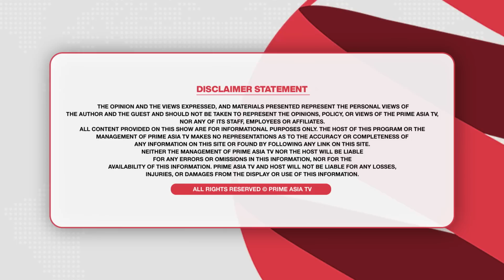Prime Focus (1613) || ਆ ਗਿਆ ਨਵਾਂ ਲੋਕ-ਮਾਡਲ | ਇੱਕ ਹੋਰ ਜੰਗ ਦੀ ਤਿਆਰੀ | ਗੱਦੇ ਬਦਲਣ ਵਿੱਚ ਨਵਾਂ ਮੋੜ